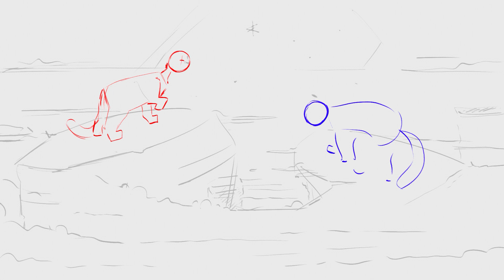Intro WIP [TOWN OF SALEM] (Warrior Cats MAP)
Whoop I forgot to post a WIP of this but here it isss! This is for my own MAP that I am currently hosting and if anyone is interested then backups is open!